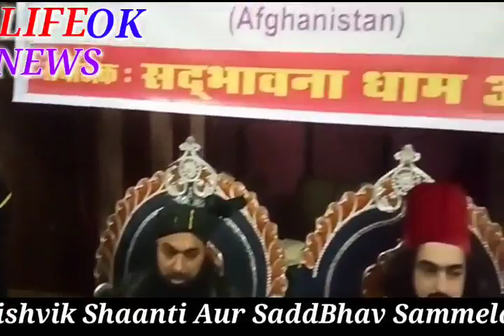LIFE OK Mj Khan sayyed Maudood Chisti